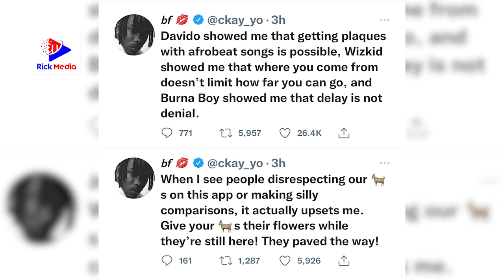CKAY akataa BIFU za Diamond, Alikiba Nigeria/ Ataka Wizkid, Davido na Burna Boy waheshimiwe